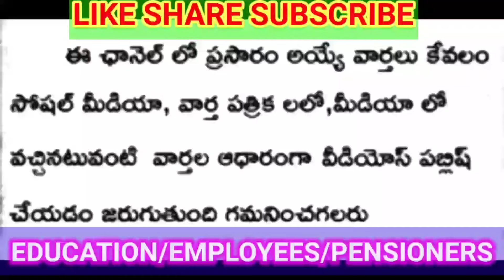EMPLOYEES D.A.RELEASEఉద్యోగులకు ఇప్పుడే అందిన శుభవార్త/ముగిసిన భేటీ/దసరాకి ముందే విడుదల